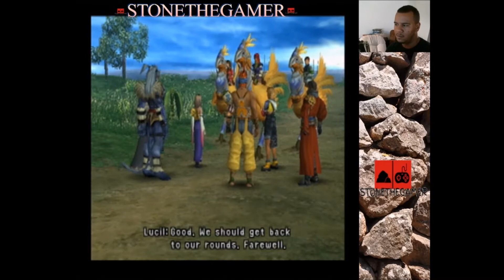Let's Play Final Fantasy X #9 - The Mi'ihen Highroad!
Hey Gamers! Last episode, we won the blitzball tournament in double overtime! Now, we join Auron and the rest of the group to continue our journey down the Mi'ihen Highroad! We keep hearing talk about a battle? What's going on?